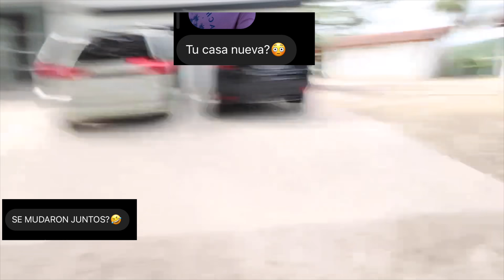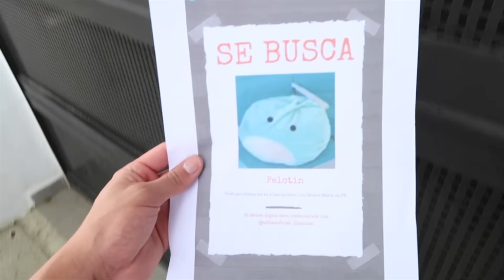¿MI NUEVA MANSIÓN CON MI NOVIA?🏠*house tour*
En este video voy con mi novia a una mansion, y fueron tantas las preguntas en mi instagram, de la gente preguntado si era mi nueva casa, que quise mostrarla.